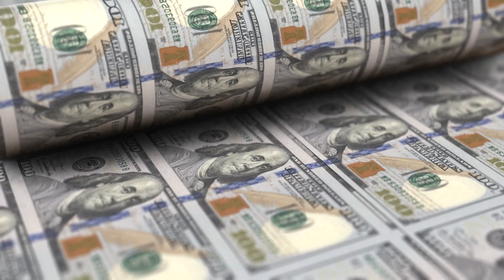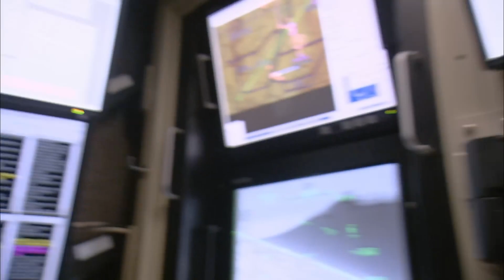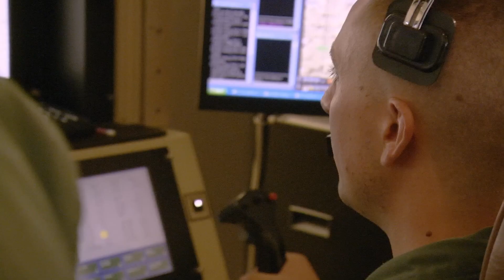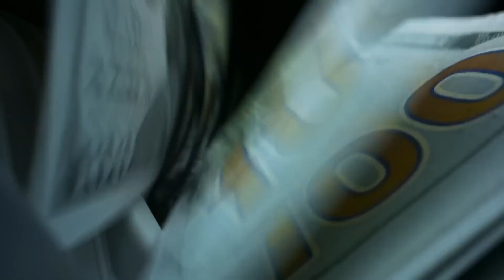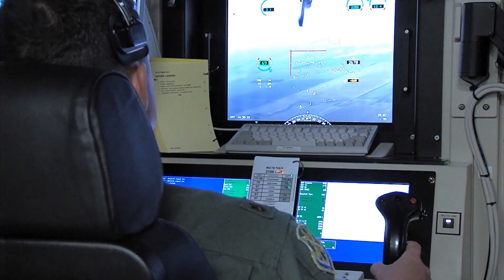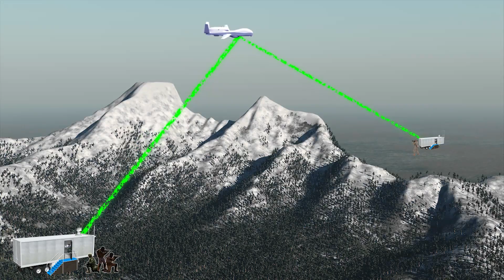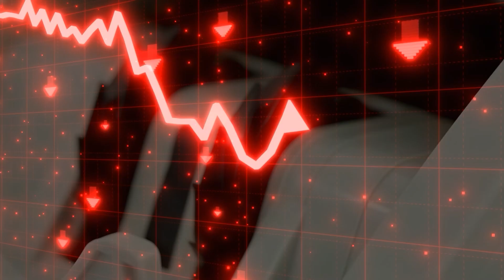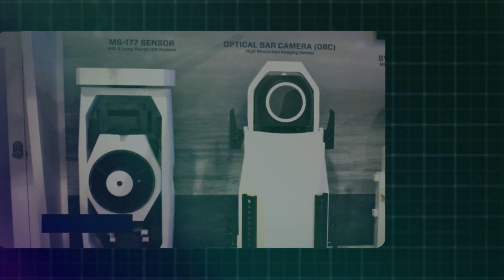US Testing the World’s Largest $200 Million Drone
In a daring move amid escalating tensions with China, the U.S. has just revealed a game-changer that's grabbing global attention. This game-changer isn't just a regular drone; it's a powerhouse that is about to dominate the skies! With a mind-blowing price tag of two-hundred million dollars, this aircraft boasts unrivaled technology, from testing the boundaries of hypersonic missiles to utilizing the most sophisticated surveillance systems known today. What makes this aircraft better than the earlier developed drones? What extraordinary capabilities does it bring to the table?